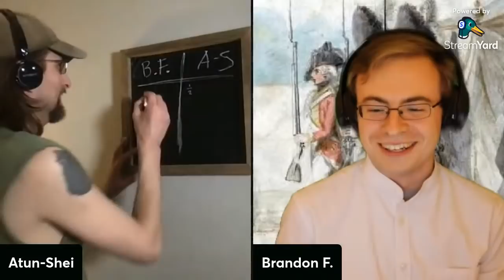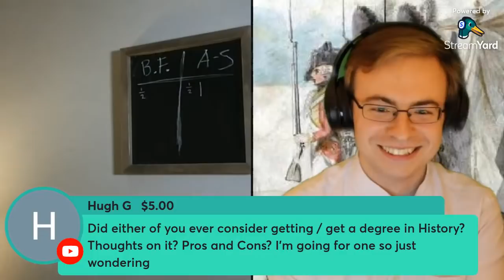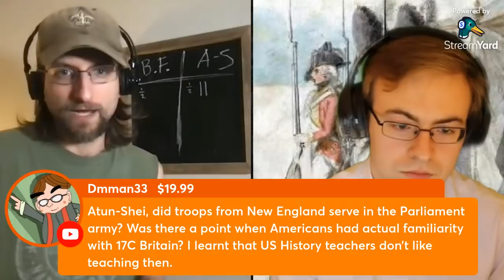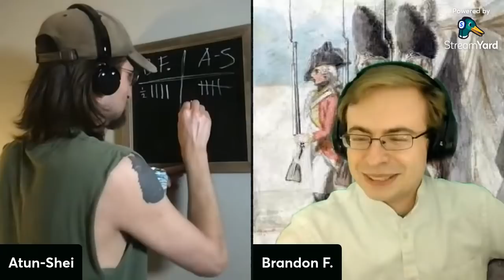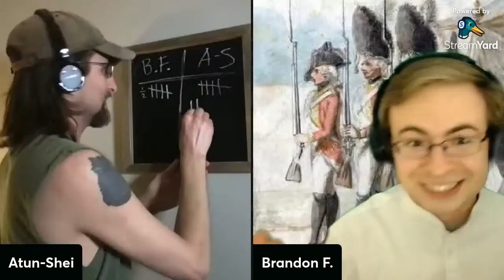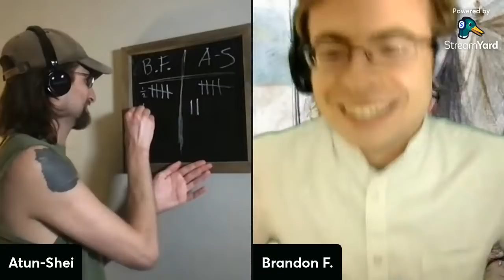The Impossible History Quiz #1 (feat. Brandon F.)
SSSSMMMMAAACCCCKKKK DDDDOOOOWWWWWNNN! @BrandonF asks me insanely obscure questions about things I know a lot about, and I ask Brandon insanely obscure questions about things he knows a lot about. THERE CAN ONLY BE ONE WINNER. TWO NERDS ENTER, ONE NERD LEAVES. LIGHT VS DARK. DAY VS NIGHT. IT IS THE ULTIMATE BATTLE.